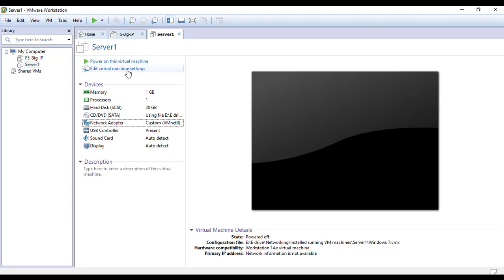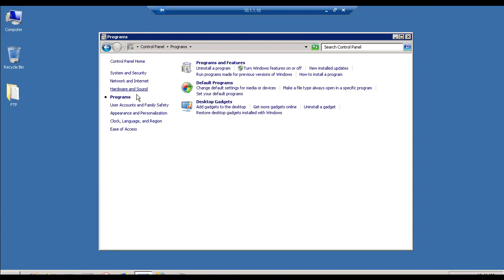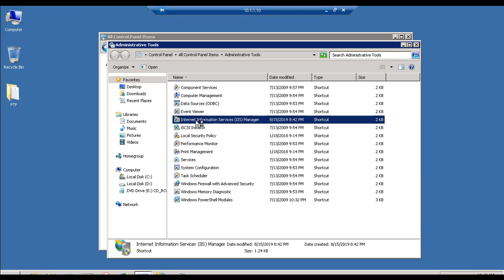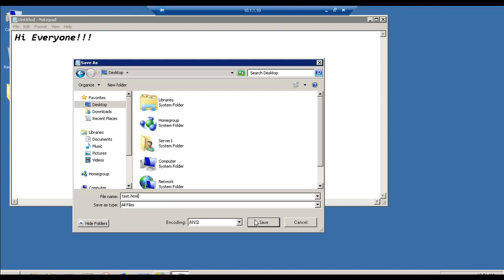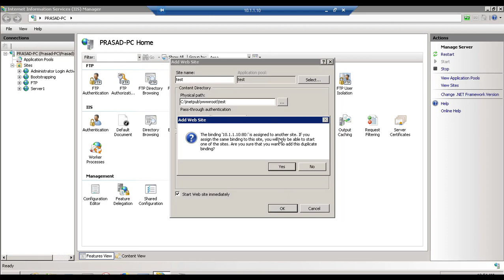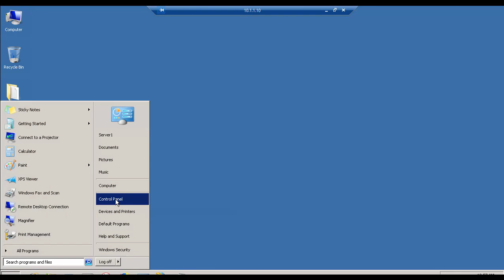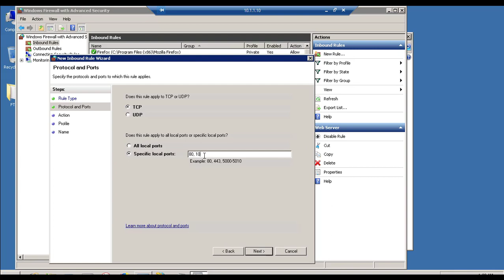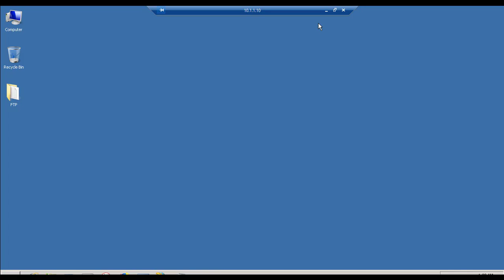Video-05, How to setup web server for f5 home lab? How to install web server on windows 7 machine?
In this video we will learn how to setup web server on windows 7 machine for f5 big ip load balancer lap purpose.